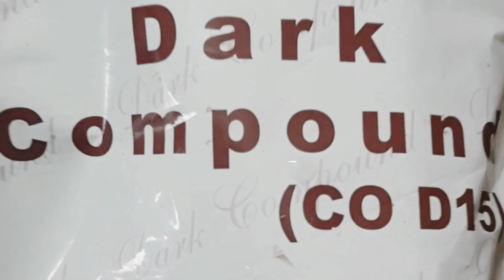Dark fruit and nut chocolate in just 5 minutes | घर पर बनाए 5 मिनट मे ड्राई फ्रूट चाक् लेट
Ingredients:
Dark compound chocolate pckt
dry-fruits

1.music: walk
musician :@iksonmusic